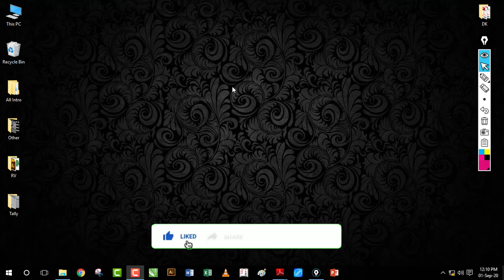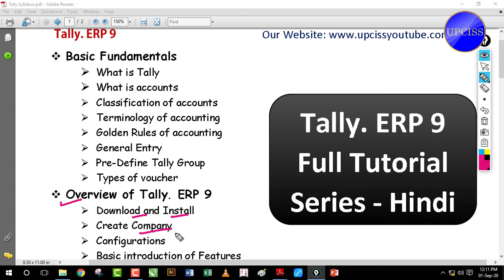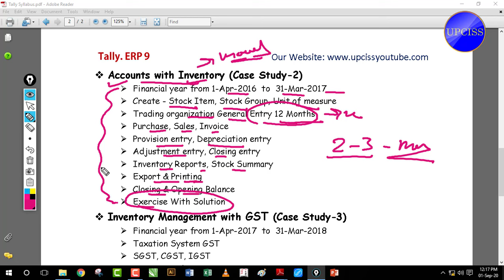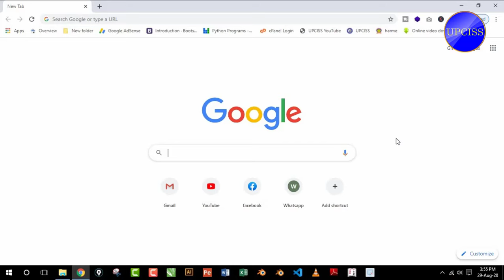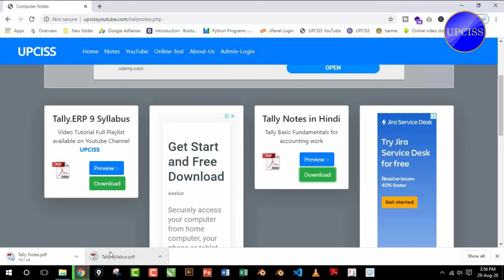Tally ERP 9 Full Syllabus Detail in Hindi | Lecture 1